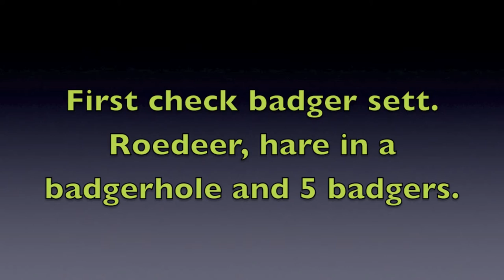Reeën, dassen en een haas in een dassenhol. Badger sett in spring.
First check of a badger sett on April 20 2016. Still no youngsters. Roedeer, a hare in a badger hole an 5 badgers. Full moon.